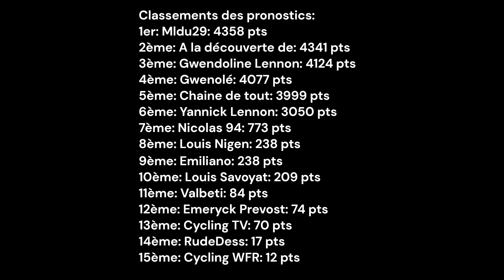Pronostics de la 8ème étape du Tour de France Femme avec Zwift 2023